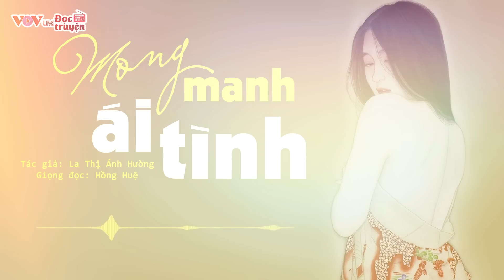Chuyện Tình Yêu Tuổi Xế Chiều: KHOẢNG TRỜI RIÊNG | Đọc Truyện Đêm Khuya Đài Tiếng Nói Việt Nam VOV